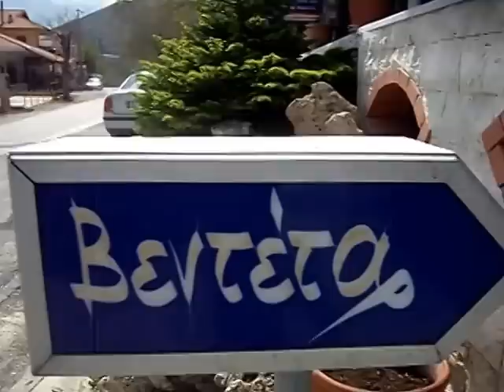''Βεντέτα'' - στην Ζωοδόχο Πηγή